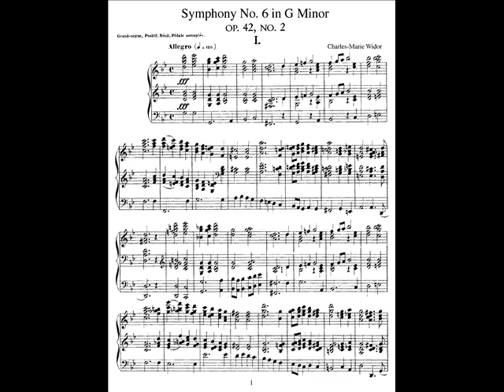Roger Goodwyn joue Widor à Roquevaire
Charles-Marie Widor : Allegro initial de la Symphonie pour orgue en sol mineur n° 6 Opus 42 n° 2, par Roger Goodwyn en concert en l'église Saint-Vincent de Roquevaire (Bouches-du-Rhône, France) dans le cadre de l'Académie "Orgues en Cévennes", le Dimanche 18 juillet 2004. Prise de son : Frédéric Muñoz.